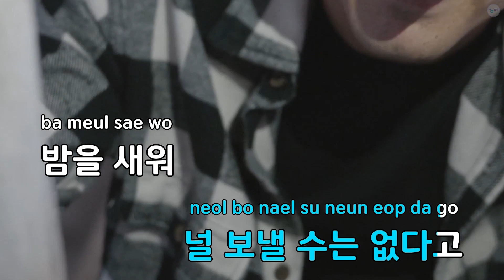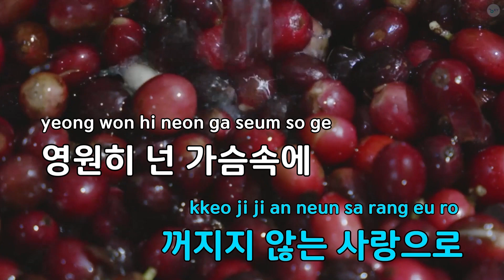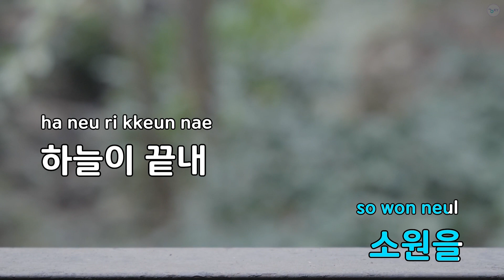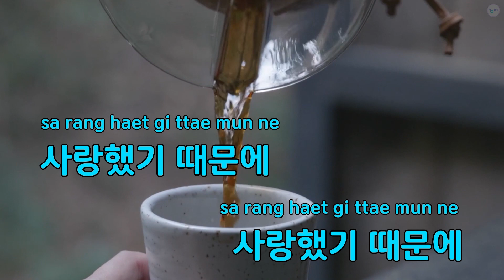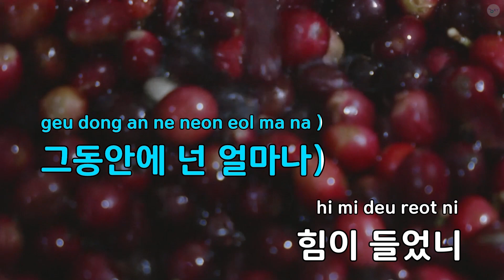[코러스] 천 년의 사랑(박완규) - 이영현 (KY.47647) / KY Karaoke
★ 곡 정보 ★
번호 : 47647
제목 : 천 년의 사랑(박완규)
가수 : 이영현
작사 : 이현규
작곡 : 유해준

Copyrightⓒkeumyoung